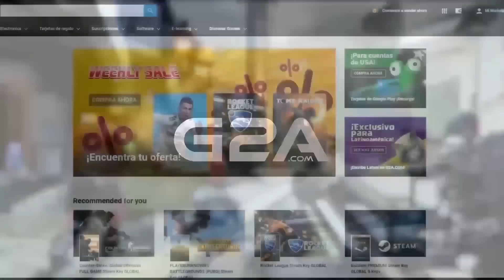FASILITO CON "S" DE SENCILLO!! || T1 VS G2 || EL MEJOR EQUIPO DEL UNIVERSO CAE ANTE LA DINASTIA MSI